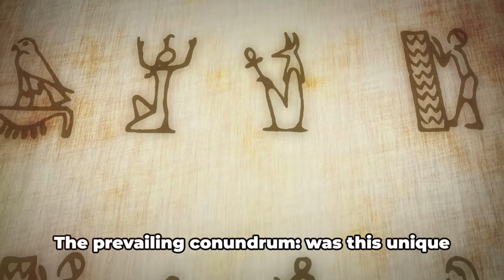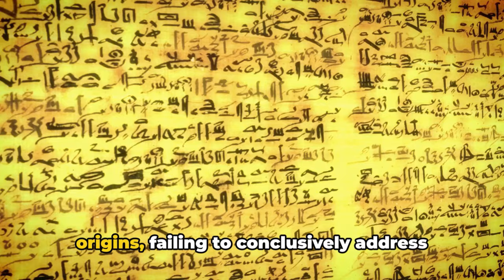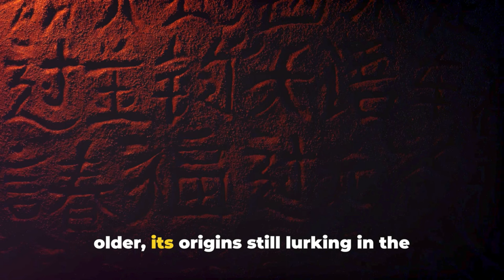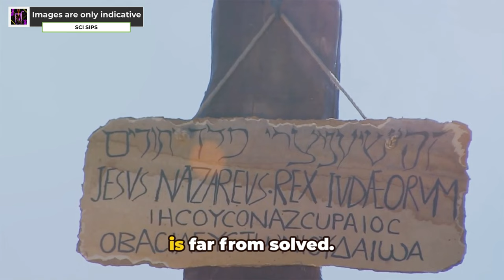Rapa Nui | Rongorongo: Deciphering The Mystery of Easter Island's Script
Welcome to Sci Sips! In this video we unravel the mysteries of the world! In this captivating video, we delve into the enigmatic Rongorongo script of Easter Island. Prepare to be amazed as we uncover the secrets behind this ancient writing system, backed by recent scientific findings.

Join us as we decode the intricate symbols and explore the fascinating history and culture surrounding the Rongorongo script. From its mysterious origins to its potential meanings, we leave no stone unturned in our quest for knowledge.

While the topic may involve some technical jargon, we've made sure to present it in an accessible and engaging manner, so everyone can appreciate the beauty and complexity of this script. Whether you're a history enthusiast, a language aficionado, or simply curious about the unknown, this video is for you!

Get ready to embark on a truly captivating journey with us into the fascinating world of Rongorongo. Let's dive in!

Chapters:

00:00:00 The Enigmatic Rongorongo Script
00:01:02 Radiocarbon Dating and the Rongorongo Script
00:02:41 Unraveling Easter Island's Enigmatic Past